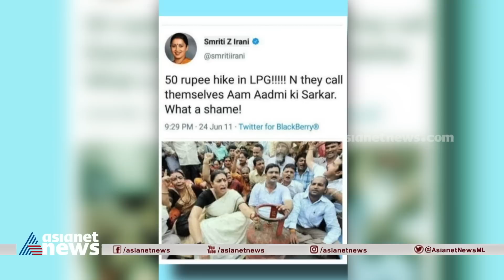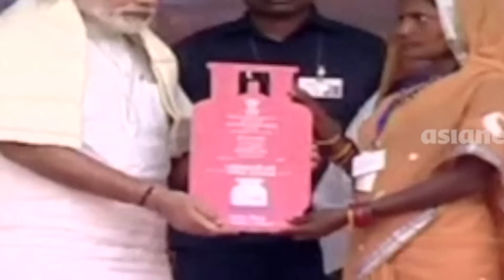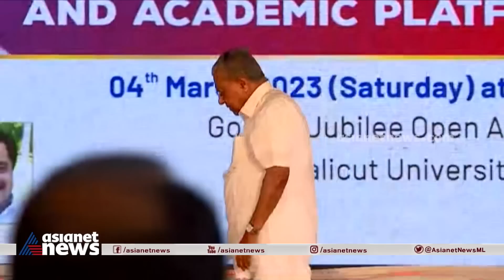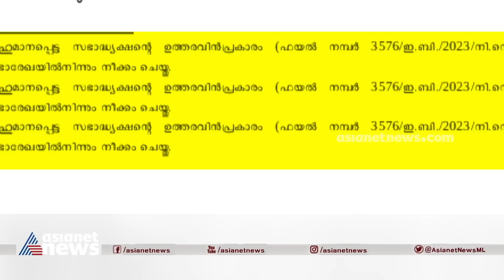'ലൈഫ്' ലൈൻ ആര് നൽകും? കാണാം കവർസ്റ്റോറി | Cover Story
'ലൈഫ്' ലൈൻ ആര് നൽകും? കാണാം കവർസ്റ്റോറി

Gas Price Hike, BJP, PM Modi, CPM, Mathew Kuzhalnadan, EP Jayarajan, Janakeeya Prathirodha Yatra, Life Mission, Swapna Suresh, M Sivasankar